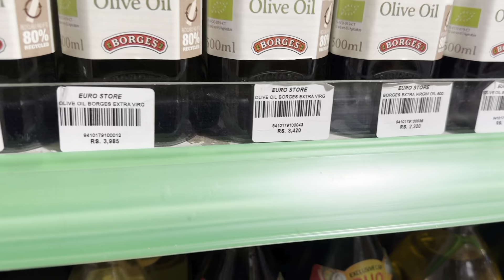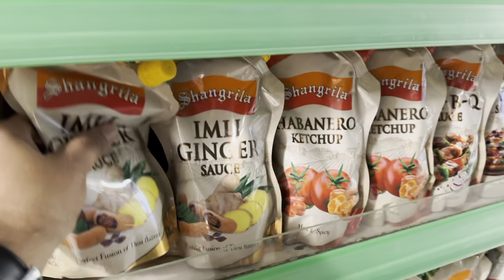Dosto k Sath Kiya Fish Bar B.Q | Friends Party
Humne kiya ek damdaar Fish BBQ dosto ke saath! Dekhein kaise humne fresh fish ko flavors se bhar kar BBQ banaya. Mazedaar baatein, swaad bhara BBQ, aur dosto ke saath guzara hua ek unforgettable din! 📹 FishBBQ FoodieVibes DostoKeSaath”